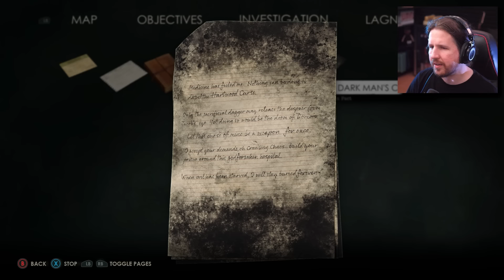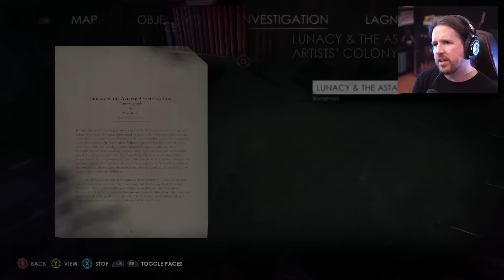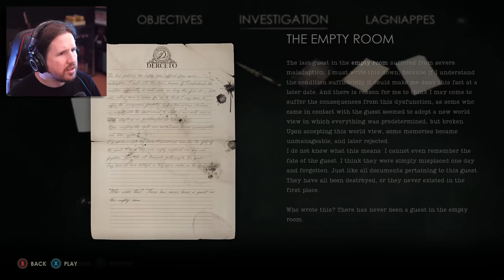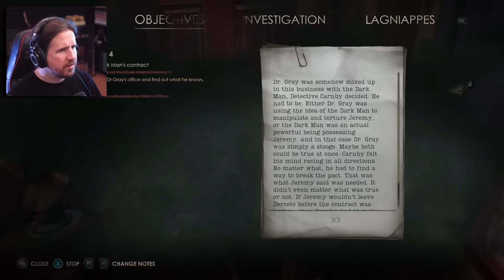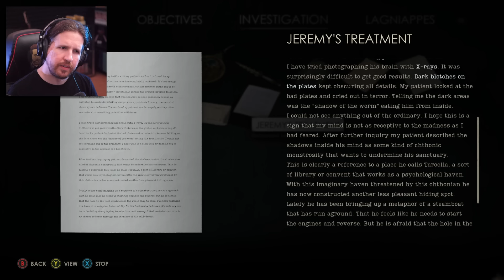Indiana Stones and the Temple of Dune [Alone in the Dark - Part 4]